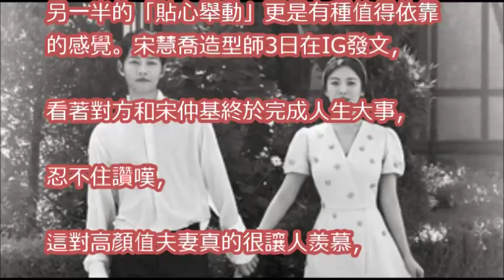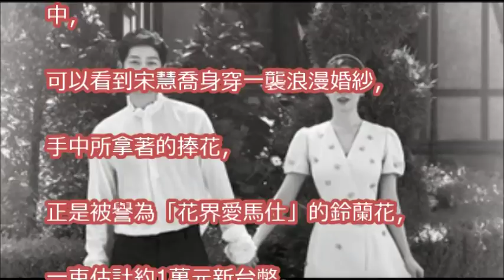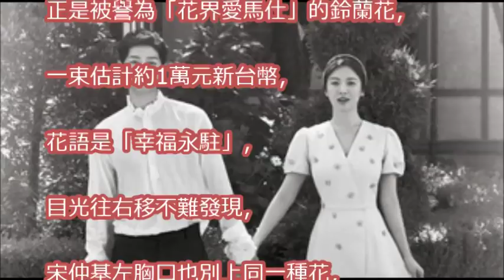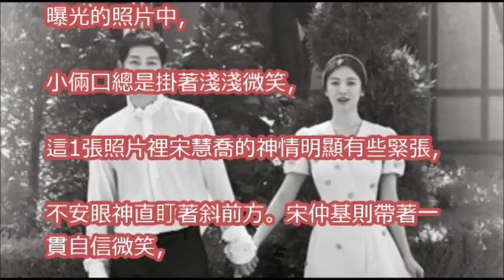宋慧喬婚禮太緊張 宋仲基「抓過手安撫」花絮照曝光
直擊宋宋ＣＰ婚禮會場！賓客陣容超國際化 章子怡 朴寶劍 朴炯植 蘇志燮 RM 啊～人緣好好

終於成為「宋宋夫婦」了！「愛妻狂人」宋仲基甜蜜親吻宋慧喬，互望眼中盡是滿滿粉紅泡泡～

【即時】超感傷！宋仲基到金柱赫靈堂致意 沿路頻嘆氣 崔智友 車勝元憔悴現身

緊牽喬妹步禮堂淚讀愛的誓詞　宋仲基擄芳心靠貼心│記者張弦│【娛樂星世界】20171031│三立新聞台

甜！宋仲基深吻喬妹 天冷貼心搓手取暖｜記者 陳韋君 林良憲｜【娛樂星世界】20171031｜三立新聞台